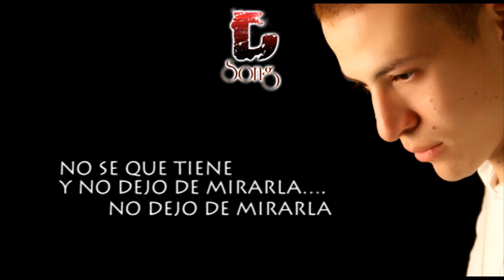D-Song Autentico - My Lady Oh D-Song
D-Song Autentico
My Lady Oh